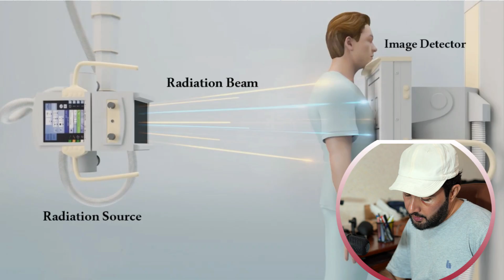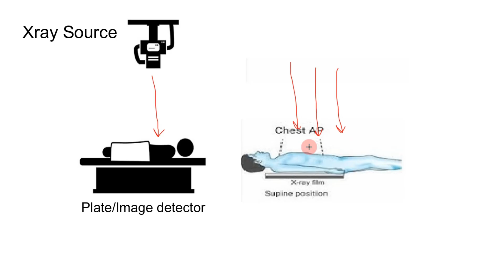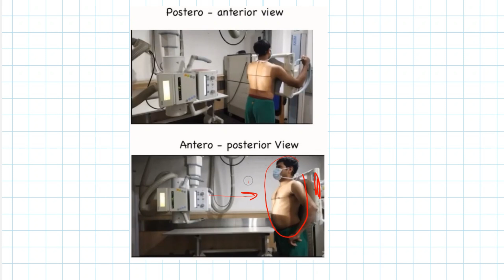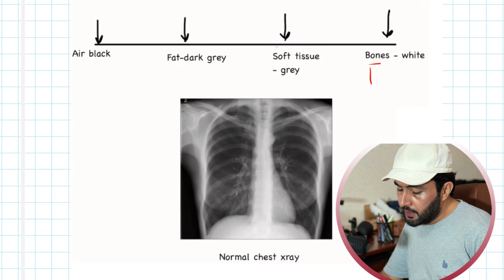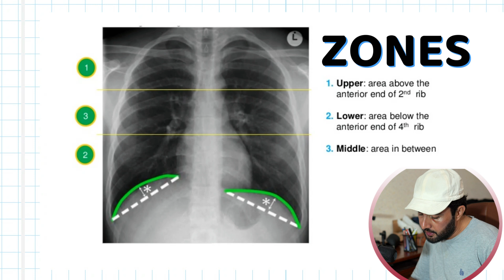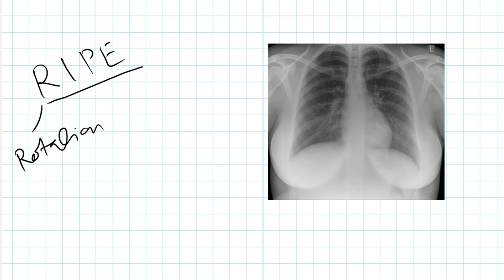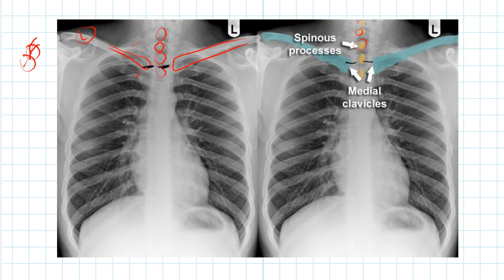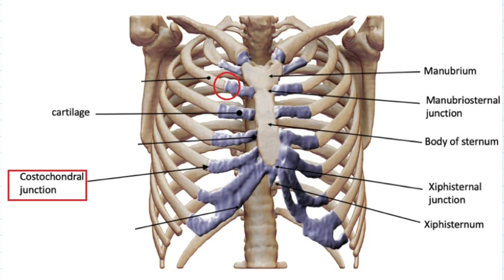Xray Chest Lecture in Pashto | Part 01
In this lecture, we explain how to read and understand Chest X-rays in a very simplified and easy-to-learn way, specially designed for MBBS, BDS, MD, Nursing, and Paramedical students. The lecture is delivered in Pashto language to help local students grasp the concepts more effectively and confidently.

We have included real-life X-ray images, visual aids, and practical examples to make the learning process smooth and relatable. You’ll learn step-by-step how to approach a chest X-ray, identify key structures, recognize common abnormalities, and avoid common mistakes.

This is a perfect learning resource for students who want to strengthen their radiology basics and improve clinical decision-making.

📌 Language: Pashto
📌 Includes: Real X-rays, diagrams, practical tips
📌 Best for: MBBS, BDS, MD, Nursing & Paramedical students

Watch now and make Chest X-rays easy to read and understand — one step at a time!
This video is for General Public awareness, medical advice & Educational purposes.
Dr Shehryar Khan MBBS, MCPS Medicine, FCPS-2 Cardiology.